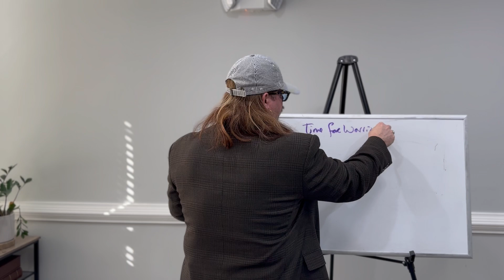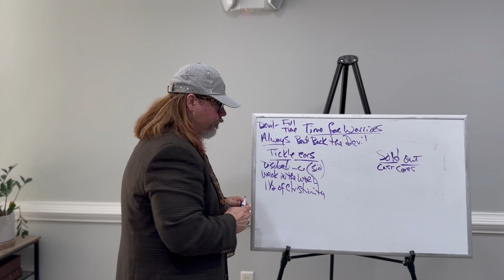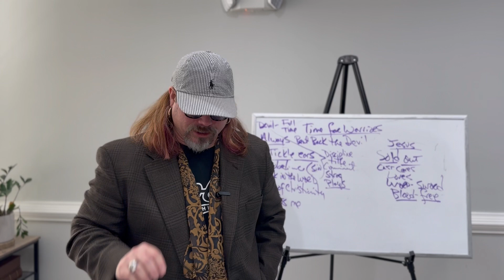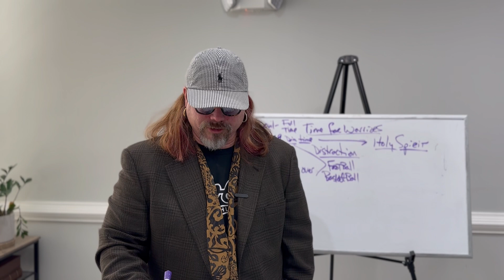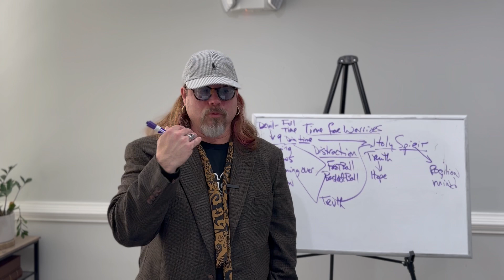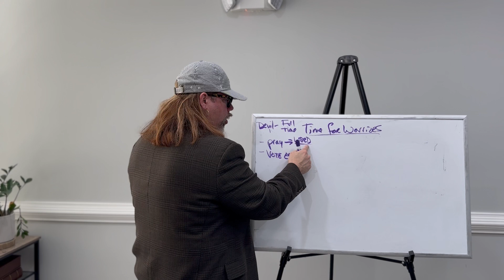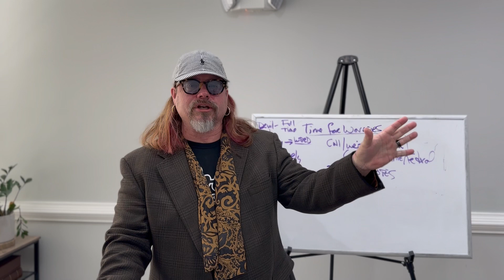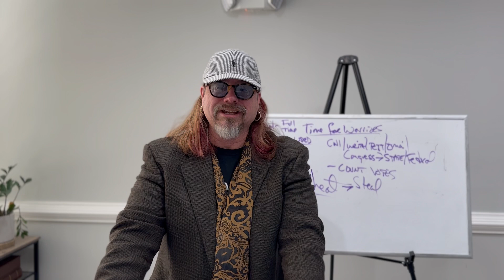10 13 24 Sermon - Time for Warriors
With less than 30 days until the most important election in our country's history, Pastor Scot questions whether or not the Church is ready to fight for our faith and freedom. Will you be counted with the ones who stand ready?